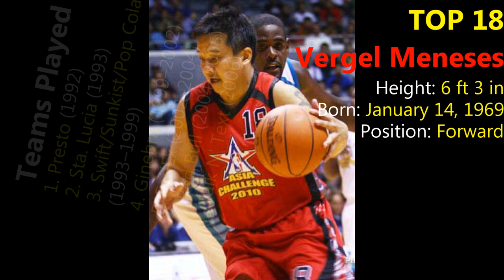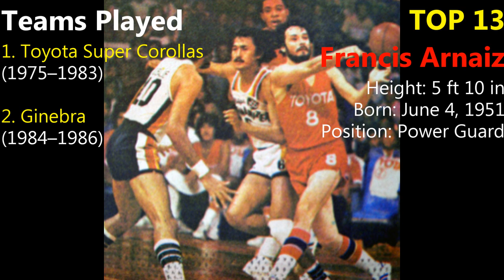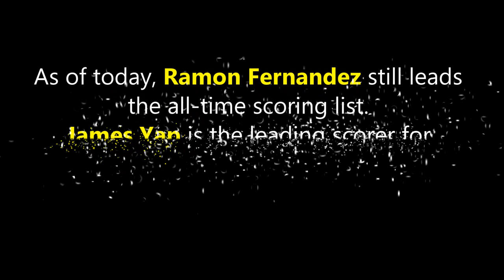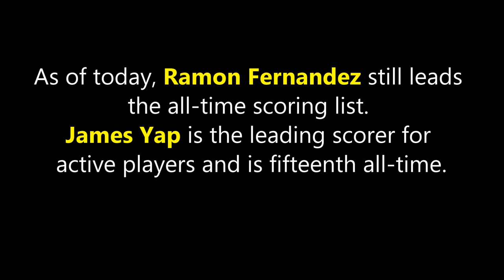Top 20 Career Score Leaders in PBA | As of March, 2017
The list of TOP 20 Career Score Leaders in PBA as of March 5, 2017. The list of top scorer PBA players enumerated from 20th going up to the most leading scorer of all time.

Music Background Title: Respecognize
By: Diamond Ortiz
Jazz & Blues / Funky